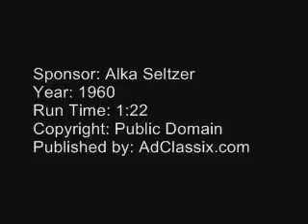Alka Seltzer Classic TV Commercial (1960)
When professional pie eaters get an upset stomach, there's only one remedy they rely on - Alka-Seltzer. Take what the guys who over-eat for a living take.